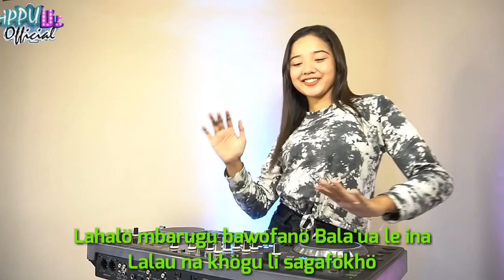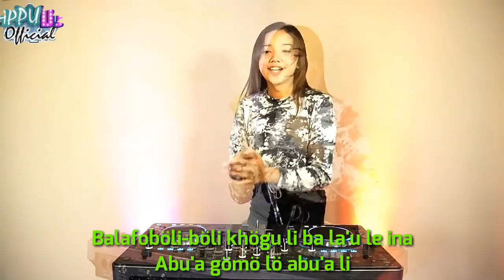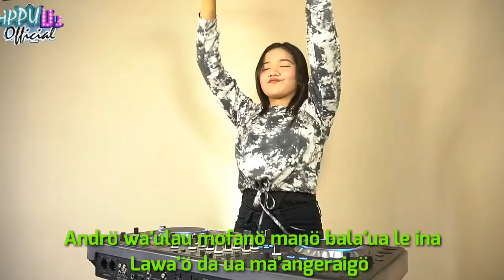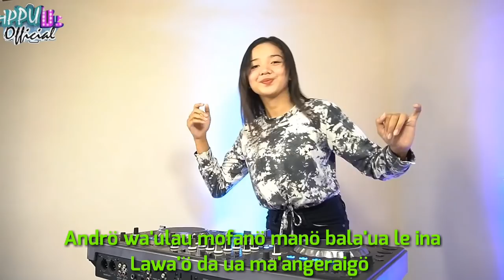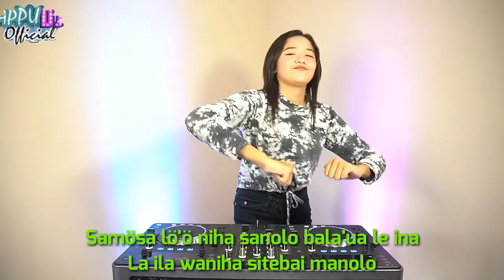DJ LAGU NIAS || NIHA SO'ÖMÖ || DJ JUNGLE DUTCH SLOW PARGOY JEK GULÖ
DJ REMIX YANG SELALU HADIR UNTUK ANDA SEBAGAI HIBURAN DAN SEBAGAI PENDUKUNG HATI YANG GEMBIRA, KARENA DALAM SITUASI APAPUN KITA SETIDAKNYA KITA BISA BAWA ENJOY ATAU LEBIH RILEKS YA.. AYO PARGOY GUYS.

VERSI LAGU INI DI ARANSMENT ULANG DENGAN VERSI DJ REMIX SUPAYA LEBIH MANTUL UNTUK DI DENGARKAN SAMBIL GOYANG GOYANG SLOW GUYS

CHANNEL YOUTUBE ANAK NIAS :
1. Appu Dj Official
2. Dj bato-bato
3. Juvita Music
4. Juvita new
5. Dj Aveto
6. Desman Musiccall
7. Devan Music
8. Tube Nias
9. Aveto nias
10. Agus music
11. Snada management Official
12. Anyule pictures (abunawa)
13. Lius production
14. Lestari ST
15. HASARA Channel
16. Ennu coollagi
17. Nota Music
18. RJM nias
19. Delau Channel
20. Revan gulö
21. Aperius gulö
22. Yorand Music
23. Hasara Channel
24. Snada Trio Nias
25. Serius Project
26. Genu Channel
27. SANGARATO CREATIVE
28. M.S.C. Production
29 Dalaini Channel
30. La'oda channel
31. Vincent Hulu
32. Aliansi Official
33. Nias channel
34. Iyan Delau Official
35. YA'AHOWU MUSIC
36. Syukur Channel

D L L